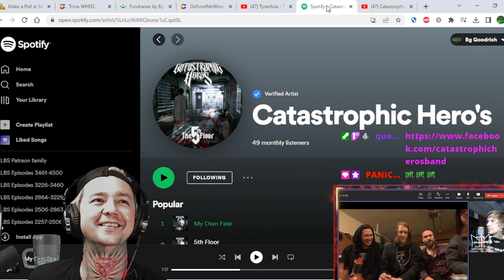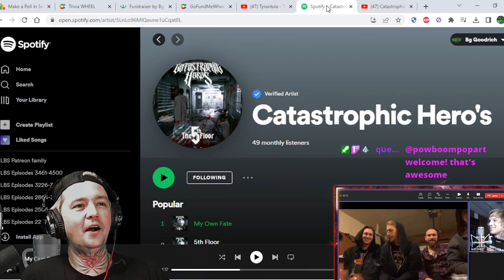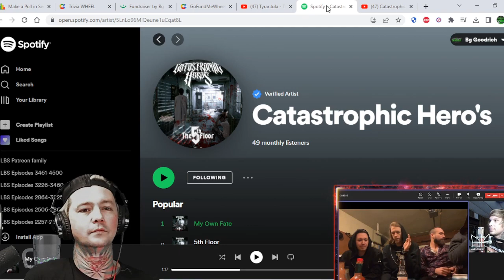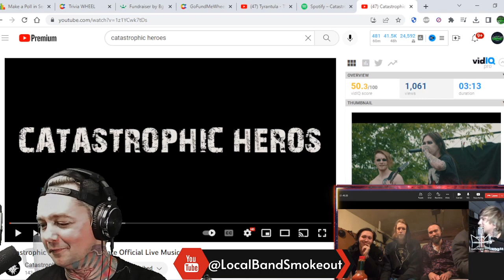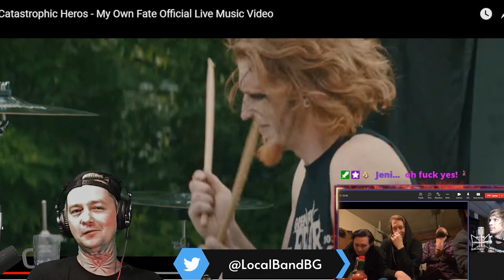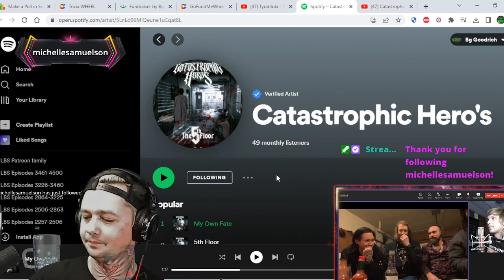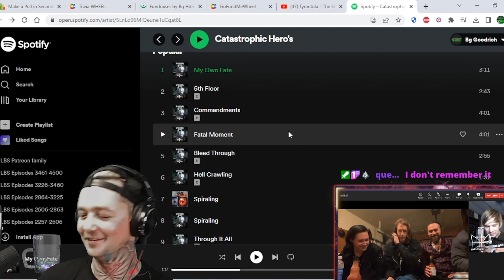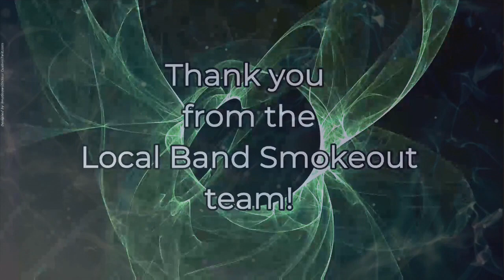Catastrophic Heros Interview ! We Talk The 5th Floor / Influences / Whats Next in 2023 & Much More